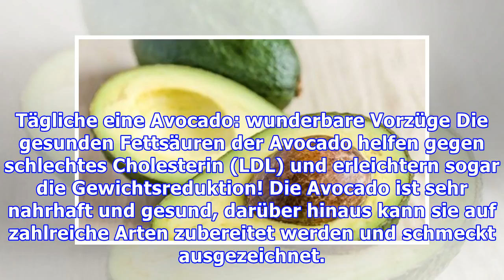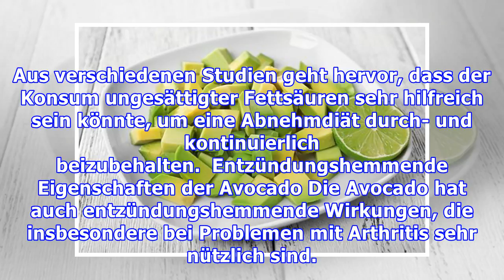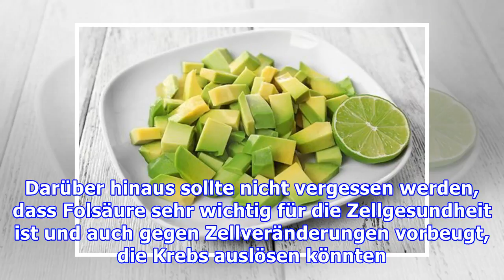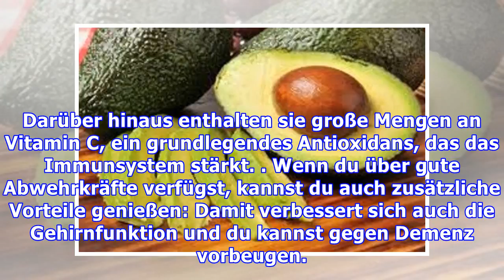Tägliche eine Avocado: wunderbare Vorzüge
Tägliche eine Avocado: wunderbare Vorzüge Die gesunden Fettsäuren der Avocado helfen gegen schlechtes Cholesterin (LDL) und erleichtern sogar die Gewichtsreduktion! Die Avocado ist sehr nahrhaft und g...